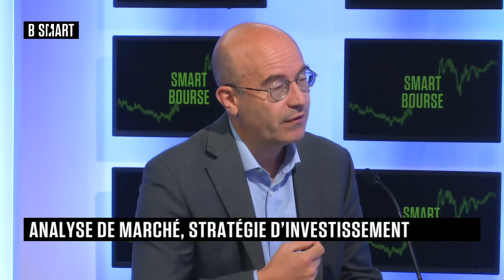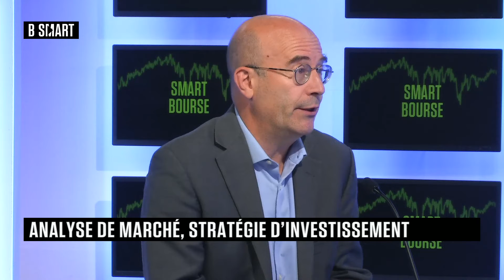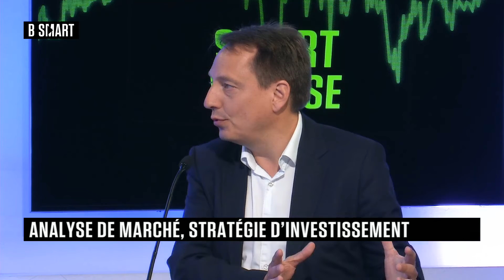SMART BOURSE - Emission du lundi 30 mai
Lundi 30 mai 2022, SMART BOURSE reçoit Stéphane Déo (Responsable de la stratégie, Ostrum) , Valérie Gastaldy (Stratégiste, DaybyDay) , Clémence de Rothiacob (Gérante, Richelieu Gestion) et Aymeric Diday (Directeur de la gestion, Pergam)